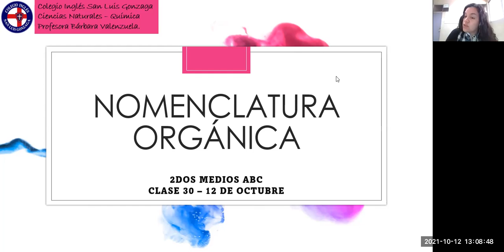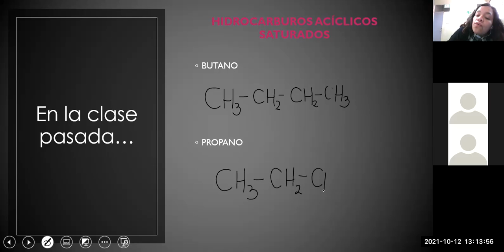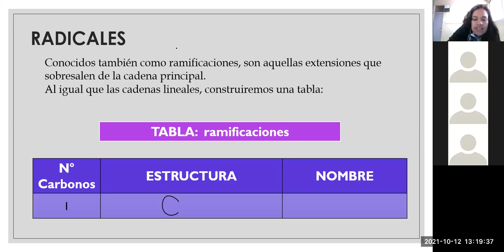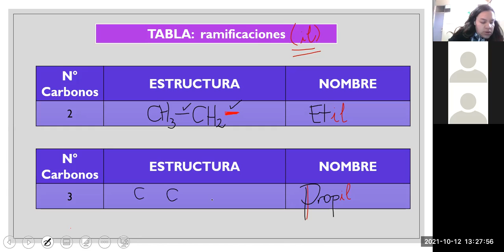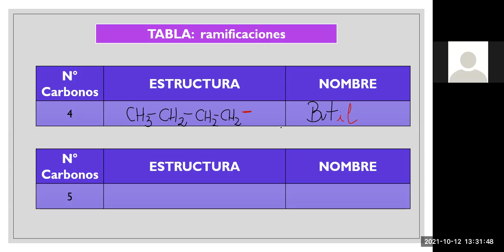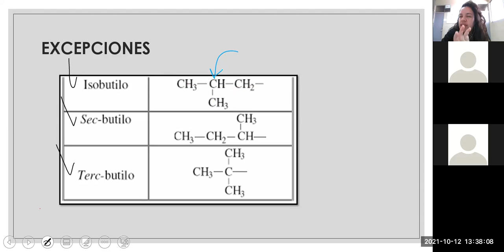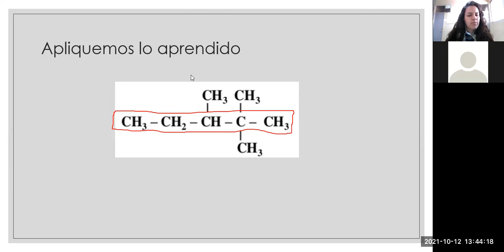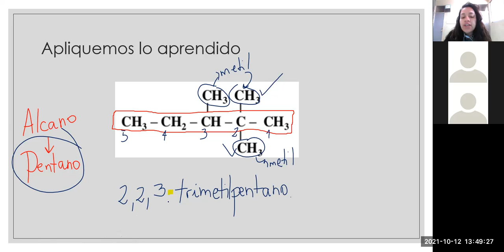zoom, 2°A, QUIMICA, 12-10